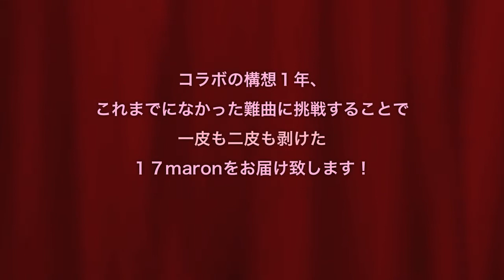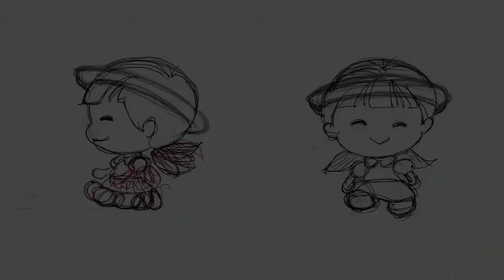ホントにイイコト あるのかな？ Original コラボ プティマロン＆ M. SASAO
歌 : プティマロン（17maron )

作詞，作曲、演奏、イラスト，アニメ :  M. SASAO

Vocale : 17maron
Musique, Paroles, Illustration, Animation : M. SASAO

僕が高校の時に書いた歌ですが、その時の設定は5－6才の男の子でした。
しかし今、しゃがれた僕の声でこの歌を歌っても、なんか変質者のおじさんみたいなので（笑）どんなジャンルも歌いこなせてしまうマロンさんにお願いしました。

僕の要望は「4－5才の女の子みたいに歌ってください」と言う難題でしたが、それをやってしまったマロンさんは、本当に凄いと思います。

2012年11月にマロンさんに打診して、OK をもらいましたが、その頃、マロンさんは喉を痛めていて、歌えるようになったら、と言う事になりました。
その間、僕は曲のアレンジを続けていて、ようやく2013年3月にマロンさんがボーカル録音を送ってくれました。一発で「OK！ 」と言う事で、編集に入り、音源は一応完成しました。（その後も、ちょくちょくいじっていましたが）

その後、僕自身、忙しくなって、8月に日本にいた時に動画に使うアニメキャラクターのイメージスケッチをして、9月に日本から帰って、ようやくアニメ作りを初めて、10月終わりに完成しました。
マロンさんのスケジュールの都合でアップは遅れましたが、今回公開出来る事になりました。

人によって、「幸せ」を感じる事には違いがあると思いますが、これを書いた頃「大きな幸せも小さな幸せも、感じる歓びは大して変わらないのではないか」と言う事を考えていて、それを歌にしてみました。
プティマロンちゃんは、何か素晴らしい事が起こる事を期待して、10円を拾った事も、その素晴らしい事の前兆だと思っていましたが、実はその10円が幸運な事だったのです。

よろしかったら、マロンさんの動画でコメントしてください。

ホントにイイコトあるのかな？
作詞　作曲  : M. SASAO

今日はいい事　起こりそうだ
お日様もニコニコ　笑っている
陽射しもなんだか　くすぐったいな
今日は　イイコト　ありそうだ

四葉のクローバー　野道で見つけた
ポケットもなんだか　ウキウキしてる

花屋の店先で　10円拾った
嬉しい気持ちで　ポケットに入れる

もうすぐ明日になっちゃうけれど
ほんとに　イイコト　あるのかな？

Va-t-il avoir vraiment quelque chose de super ?

Aujourd'hui, je sens qu'il va y avoir quelque chose de super
Le soleil brille en souriant
Les rayons du soleil me chatouillent
Aujourd'hui, il va y avoir quelque chose de super !

J'ai trouvé le trèfle à 4 feuilles sur le chemin
Ma poche est toute joyeuse aussi

J'ai ramassé une pièce de 10 yen devant une fleuriste
Je l'ai mise dans ma poche, toute contente

Bientôt ce sera demain
Va-t-il avoir quelque chose de super, aujourd'hui ?

オリジナル　作詞・作曲：笹尾真之